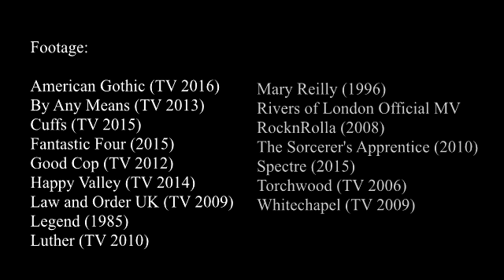An Introduction || Rivers of London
Fanmade book trailer for Ben Aaronovitch's Rivers of London series. Made in 2016 for the Festivids fanvid exchange.